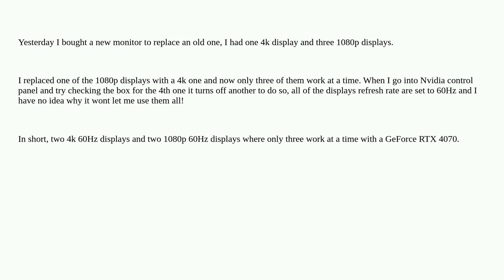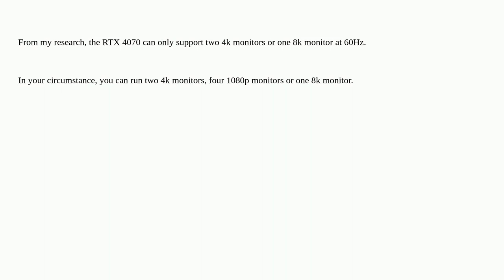GeForce RTX 4070 won't allow all 4 displays to be used. Only 3 at a time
A special thanks goes out to the awesome community

  help gpu nvidia-graphics-card gaming multiple-monitors